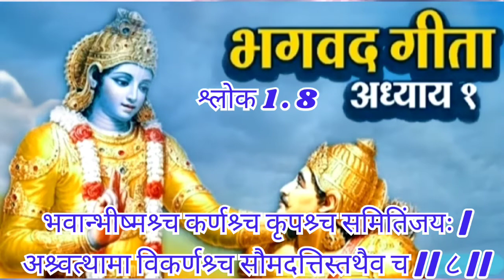श्रीमद भगवत गीता यथारूप अध्ययन Srimad Bhagavad Gita As it is | Chapter 1.8 | Slok, Anuvad & Bhavarth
श्रीमद भगवत गीता यथारूप अध्ययन Srimad Bhagavad Gita As it is reading | Chapter 1.8 | Slok, Anuvad & Bhavarth